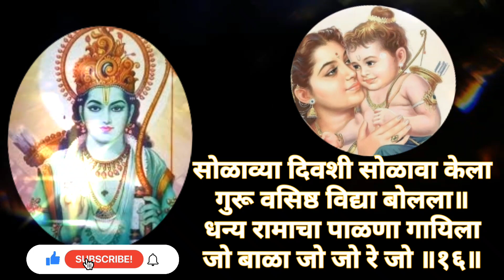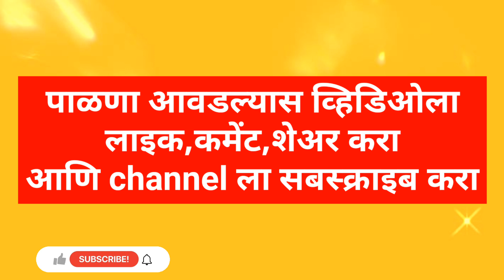श्रीरामनवमी निमित्त श्रीराम पाळणा | प्रभूरामचंद्रांच्या जीवनावर अर्थपूर्ण सुलभ पाळणा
श्रीरामनवमीनिमित्त श्रीराम पाळणा